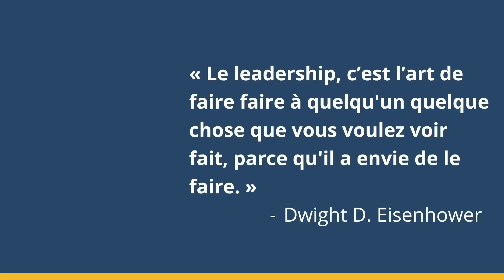Trois pas pour développer la capacité de voir en grand. Le cours de Brian Tracy. Partie 2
Écoutez tous les livres audio de Brian Tracy

Description:
Les leaders ont la capacité de prendre du recul et de voir la vue d’ensemble, alors que les suiveurs s’empêtrent dans les activités de tous les jours. Dans cette video vous apprendrez comment développer la capacité de fixer vos yeux sur l’horizon et de voir en grand.

Contenu:
0:00:00 Introduction
0:01:33 Apprenez à avoir une vision d’ensemble
0:06:44 Trouvez votre vision personnelle
0:10:05 Soyez un modèle
0:16:46 Conclusion
0:18:12 FAQ : Comment rester confiant en tant que leader en situation incertaine ?